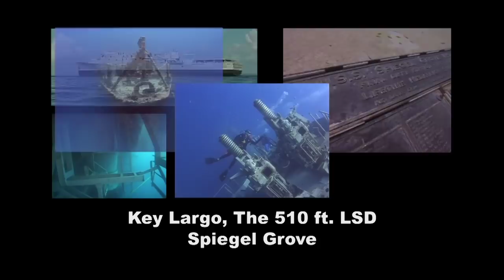Dive Spiegel Grove Shipwreck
"Watch high-definition video of the Spiegel Grove Shipwreck"